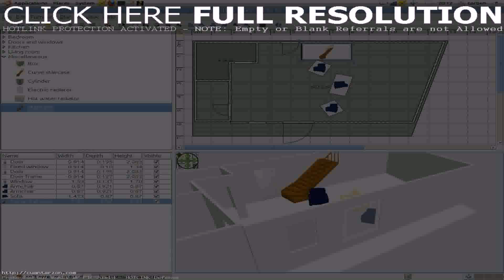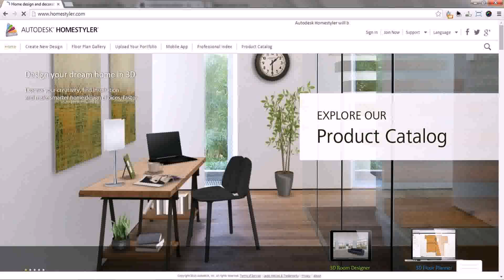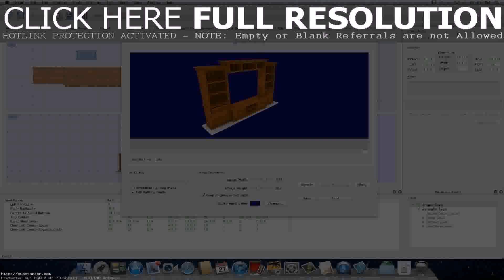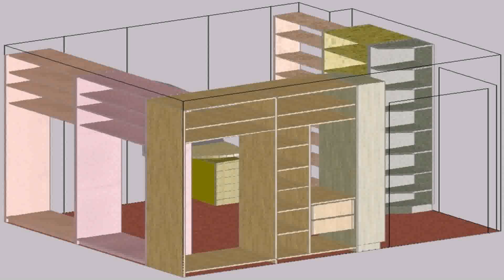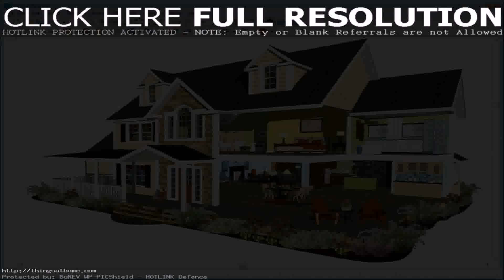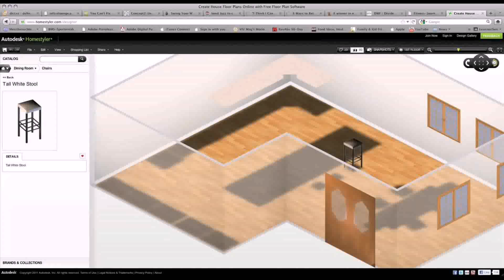Home Furniture Design Software Free Download